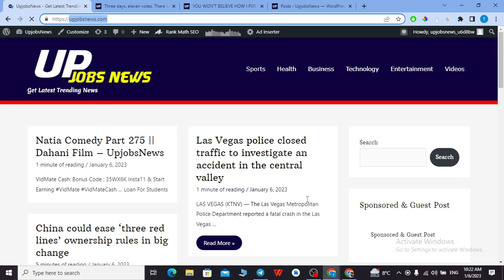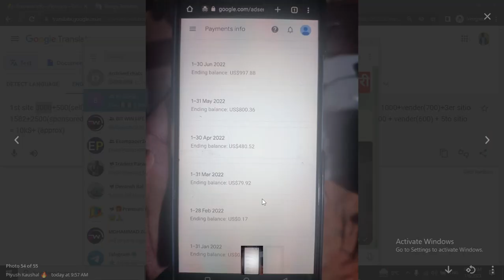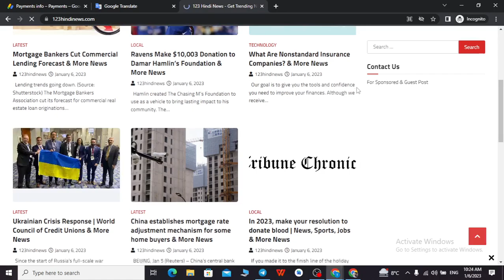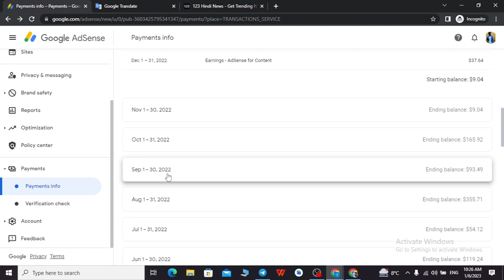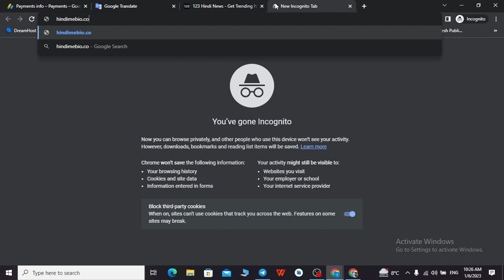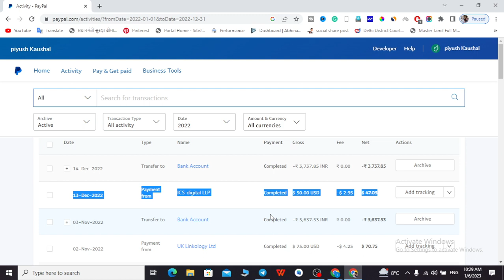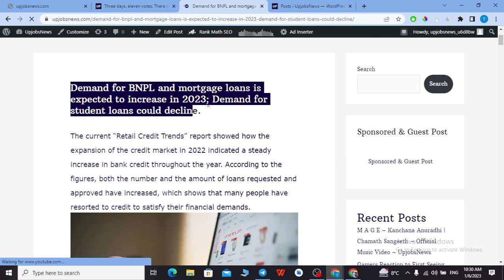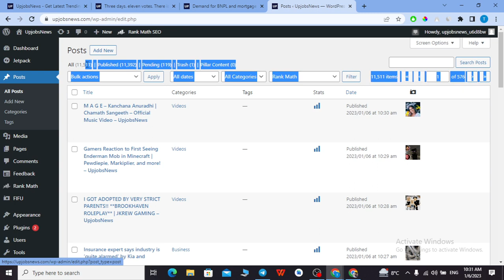मैंने Blogging से कमाए $10000 🤑 || How I Did Make $10k 😱 || Auto Blogging With Earning Proof 🚀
{After buying share invoice on my Instagram you will get free generatepress premium theme}

😎😎 About MySelf 😎😎
👉Piyush Kaushal: